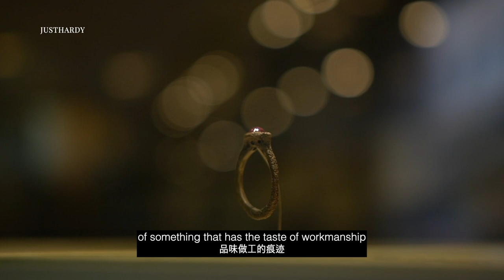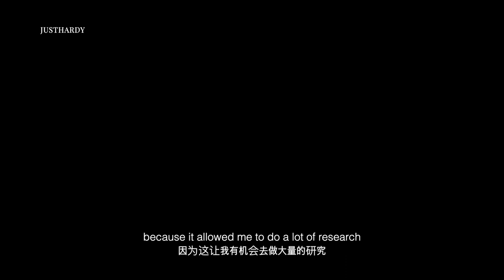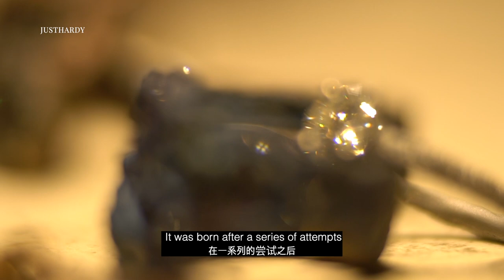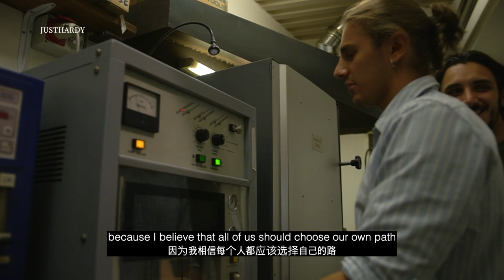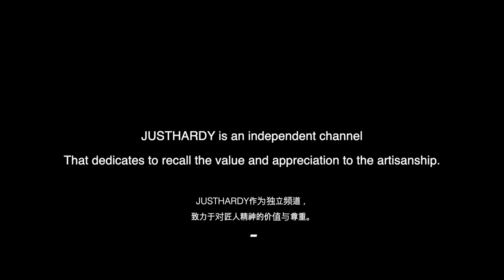[EN/CN] The Italian Goldsmith's Way of Freedom 意大利金匠感受自由的方式 | Documentary by JUSTHARDY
Pilgiò, founded in 1984, is an unique jewelry brand in Italy. They are famous for the "oro muto" collection. They created the material "oro muto" which has its own touch and style.

Pilgiò创立于1984年，是一家具有独特风格的意大利珠宝品牌，以其“l’oro muto”系列而闻名。被称为“l’oro muto”的特殊含金材料具有其独特的格调与韵味。